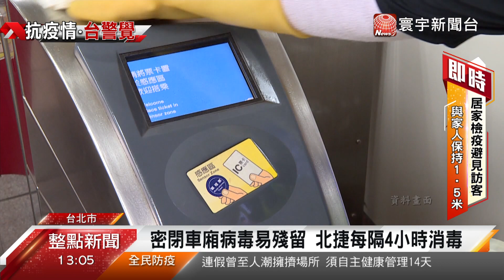搭捷運需全面戴口罩 北捷人員著防護衣備戰｜寰宇新聞20200406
【寰宇新聞】

清明連假結束後，第一個上課上班日，雙北市府配合指揮中心指示，民眾搭乘捷運，得全程配戴口罩，勸導不聽，將拒載並開罰3千到1萬5千元，不過幾乎上班上課的民眾，都非常配合，許多民眾的防疫動作甚至超前部署，不但隨身攜帶酒精，回家後更會先換衣服或是洗澡，避免把病毒帶回家。